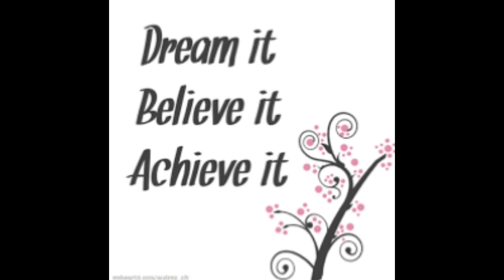motivational quote-4| preparation|planning |strategy |upsc|uppsc|mppsc